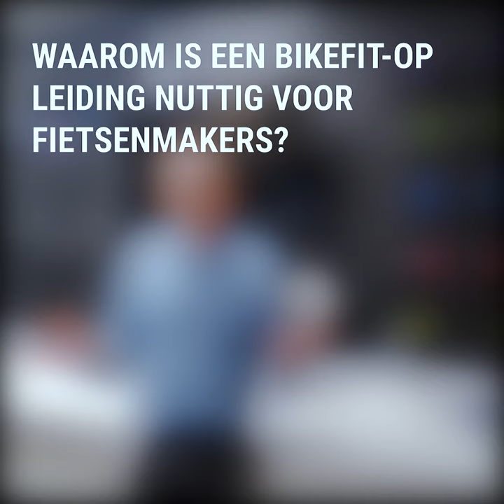Opleiding bikefitting nuttig voor fietsenmakers?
De klanten en fietsers in jouw fietszaak nog béter helpen? Straffe service bieden? Dat kan je doen door je te onderscheiden met kennis van bikefitting.